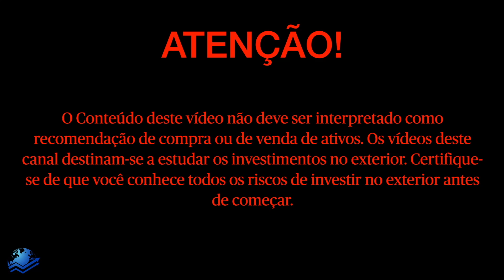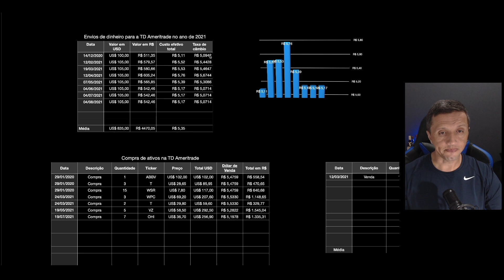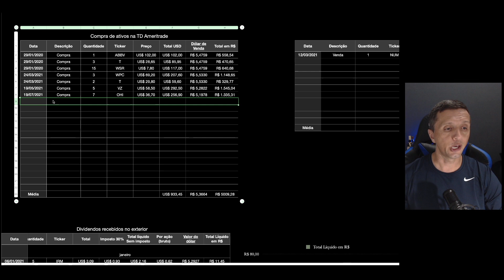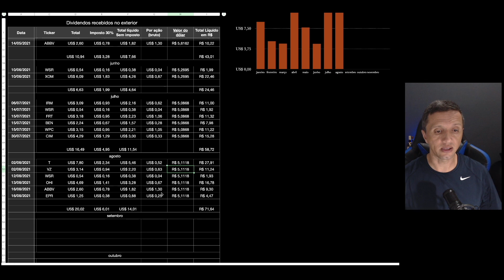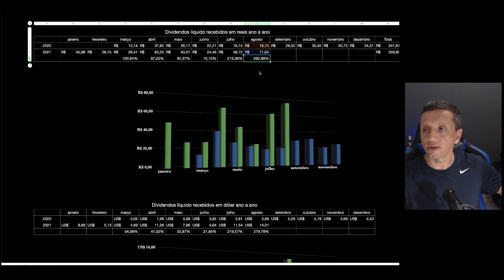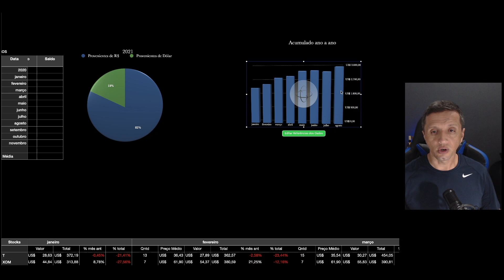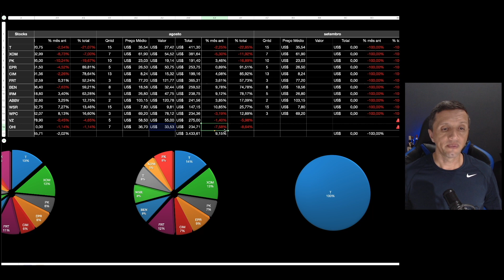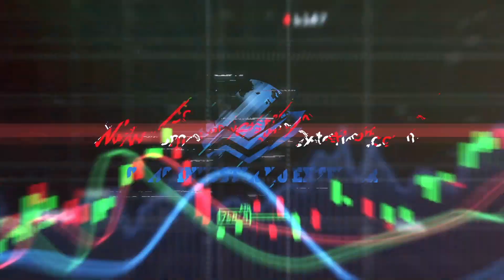Carteira BPM High Dividends Agosto 2021 EPR paga dividendos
O mês de agosto foi muito bom para os dividendos. Além de ter recebido dividendos de empresas que entraram na carteira recentemente, ainda tive o retorno dos dividendos de EPR Properties. Assim cheguei a praticamente 100% de aumento em relação a maio que é o mês correspondente no recebimento dos dividendos. Confira tudinho no vídeo.

Se quiser baixar a planilha de controle financeiro que mostro aqui nos vídeos, basta clicar neste

Quer começar a investir no exterior? Abra conta na Avenue